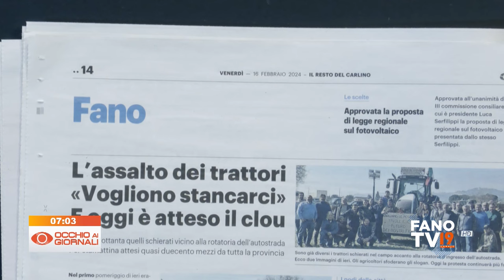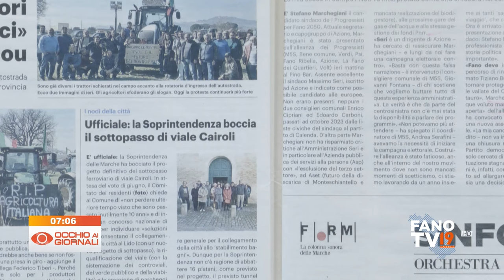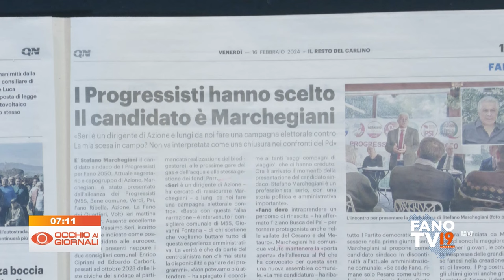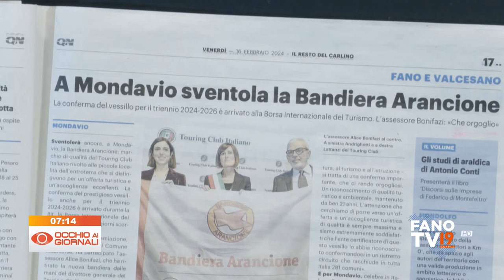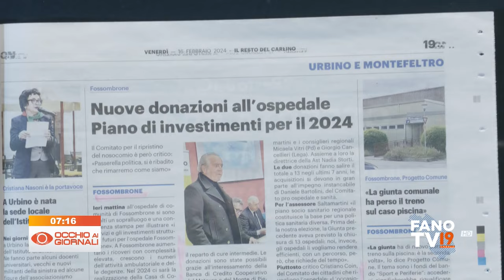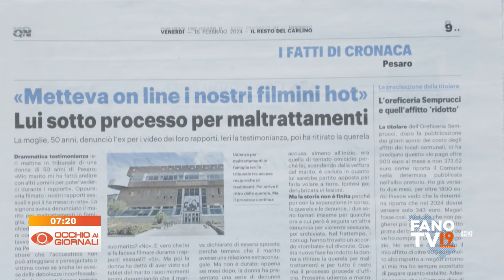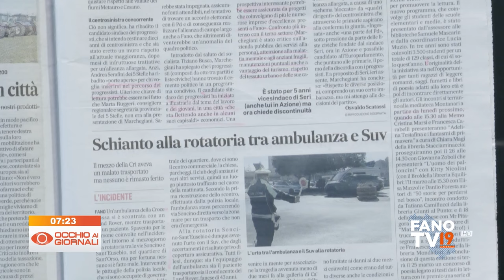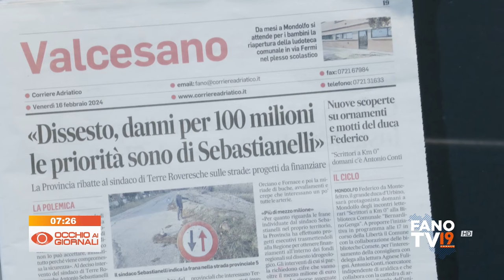Occhio ai Giornali 16 febbraio 2024